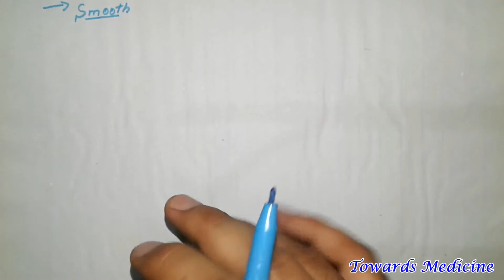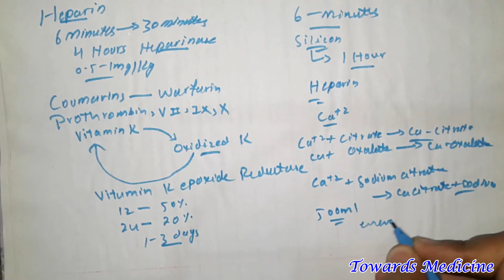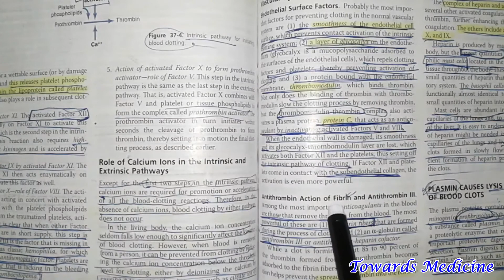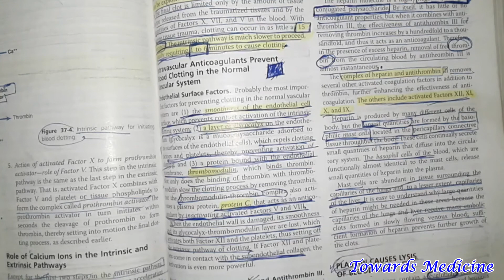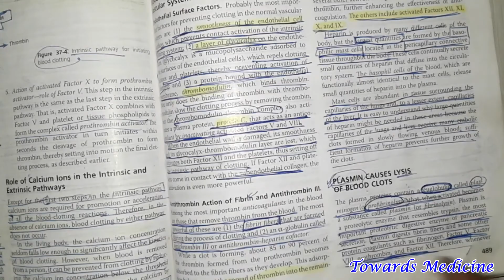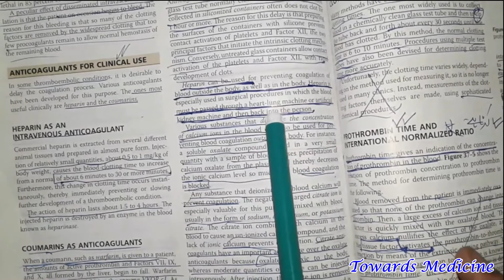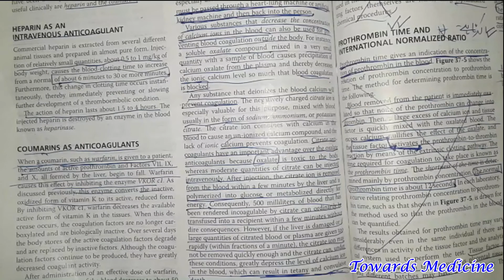Anticoagulants | Guyton Chapter 37 Part 3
Towards Medicine is the platform to provide medical students study guidance as well as medical lectures.
You can suggest the topics you find difficult in comment session and also can suggest how we can serve better. Your suggestions will always be appreciated.
intravascular anticoagulants
Guyton chapter 37